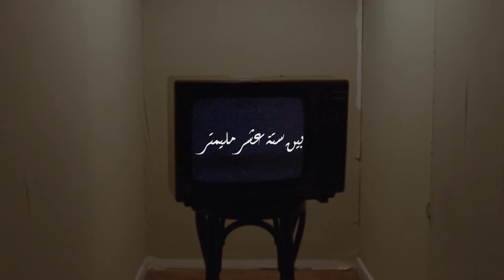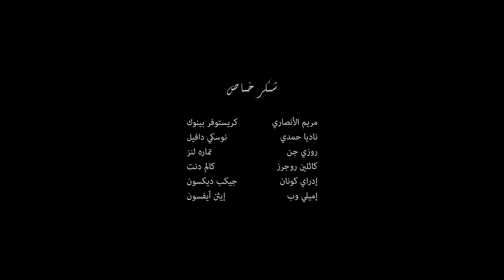بين ستة عشر مليمتر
Between 16mm.
A mood film captured during my time in university after the events of Feb 17 2011  in Libya, this is my reflection.